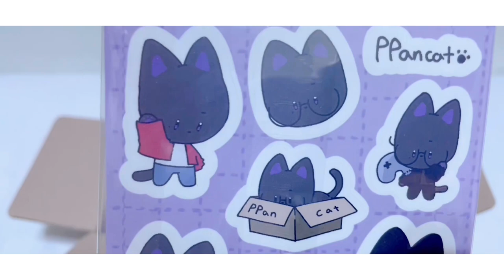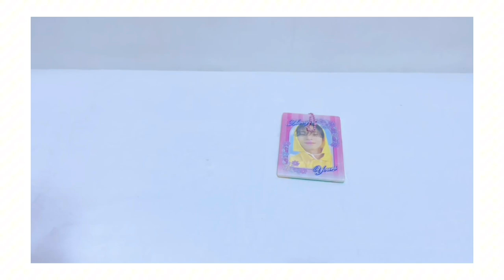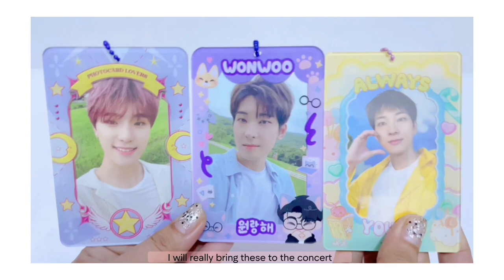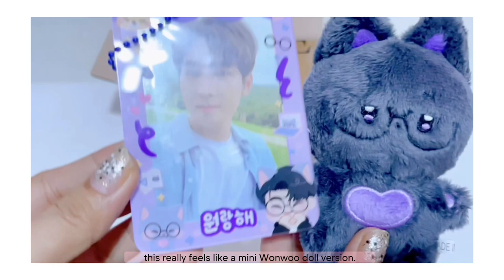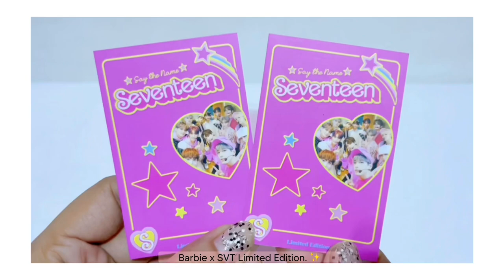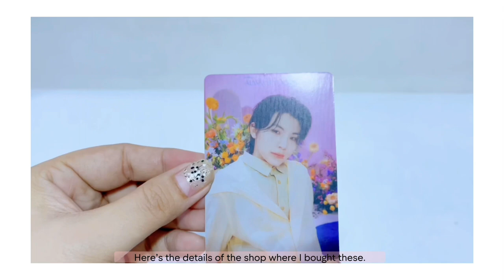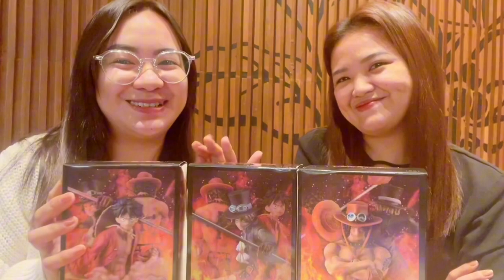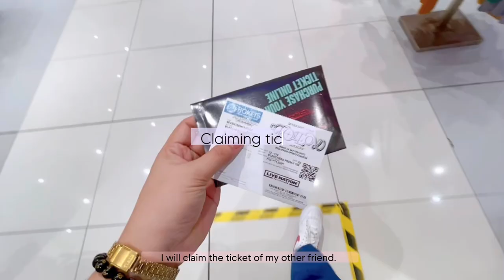[CARAT VLOG💎] Pre-concert & preparation for Seventeen Follow to Bulacan Concert ⋆˙⟡♡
[carat vlog] - this is my pre-concert vlog & preparation for the Seventeen 'Follow' to Philippine Stadium in Bulacan, Philippines. ⋆𐙚₊˚⊹♡

This is more on unboxing items that I will use for the follow tour concert. Like a concert bag and light stick strap holder. I also have a Wonwoo 10cm doll and a double-sided photocard holder.

And here are my preparations for the mini fan project that I will handle for my co-Carats.

See you at the concert. (˵ •̀ ᴗ •́ ˵ ) ✧

🎬 Own all unboxing video.

I own all the video/unboxing videos uploaded here in my channel.

xoxo,
Mayen 💜